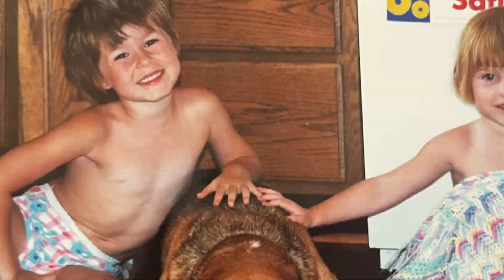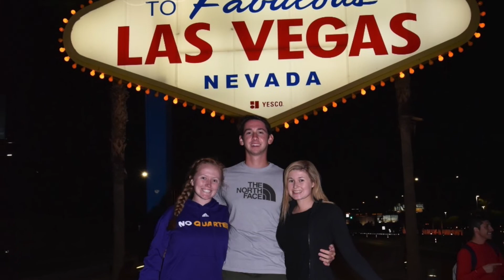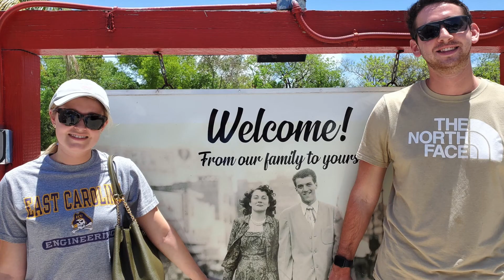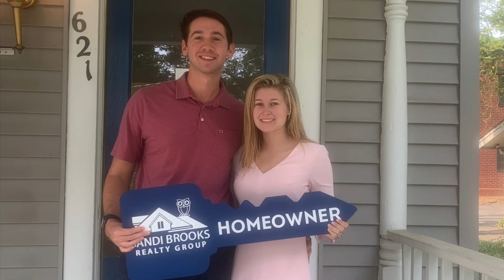Ally and Casey Rehearsal Dinner Slideshow